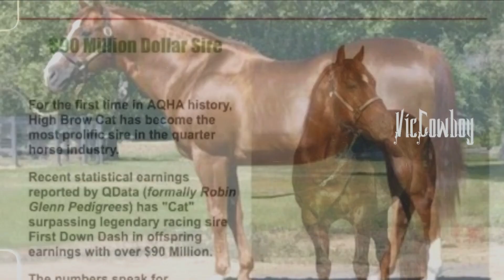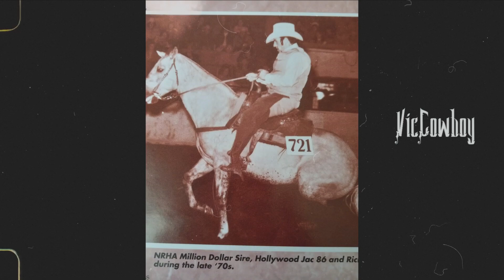25 ¡CABALLOS LEYENDAS! Que Debes Conocer PARTE 1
25 ¡CABALLOS LEYENDAS! Que Debes Conocer PARTE 1
Estos son Caballos Leyendas
Caballos Muy importantes dentro de la industria de los caballos cuarto de milla de trabajo.